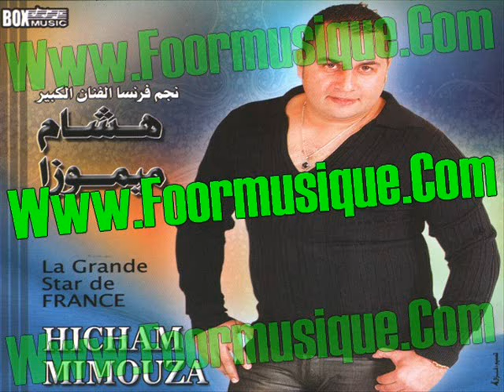Hicham Mimouza 2012 - Rkoub El Khile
Album 2012 - Facebook